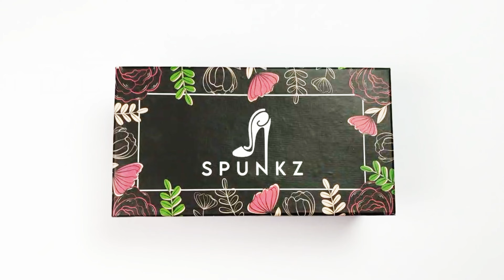Spunkz Peacock Hand Embroidery Flats 🌸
Exquisite Embroidered Velvet Mules for Women

Add a touch of luxury to your wardrobe with the Spunkz Peacock Hand Embroidery Black Velvet Flat Mules! These intricately embroidered flats showcase beautiful peacock and floral designs on premium black velvet, making them the perfect choice for weddings, festive occasions, and formal events in Pakistan. Combining timeless elegance with unmatched comfort, these mules are designed for women who appreciate sophisticated, artisan-crafted footwear.

✨ Product Highlights:

Handmade embroidery with stunning peacock motifs
Soft black velvet for a luxurious look
Comfortable flat mules, ideal for extended wear
Upgrade your style with these stunning embroidered mules from Spunkz.pk, where tradition meets elegance. These velvet flats are perfect for any woman looking to add a touch of class to her outfits!